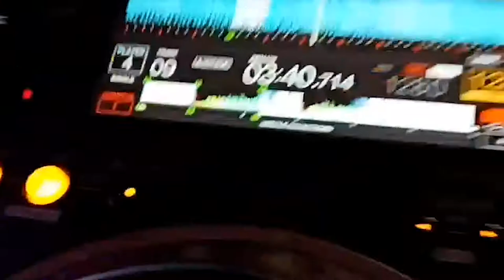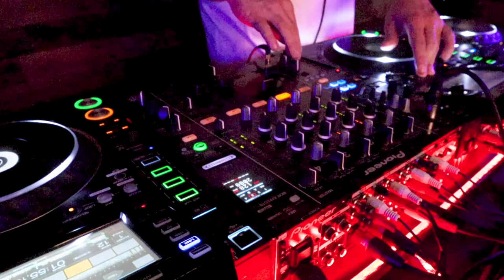Tech House DJ Set (20 min)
If you love House /Tech House, EDM or however u call electronic music u will like to give it a taste, I hope u enjoy it!

Production thanks and done by @andreajaimegt